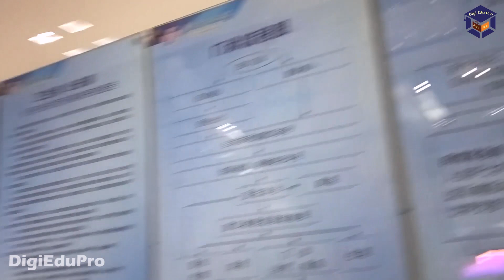Doctor's interview who studied MBBS in China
Dr. Ove who studied MBBS in China sharing his valuable experiences about procedures to get admission, courses, expenses, life in china, internship etc.

Digi Edu Pro (Study in China) Aim to assist students to connect appropriate Chinese Universities with Scholarship for higher studies as they are dreaming.
We support associated universities and students by building networks of international partners (universities, cultural organisations, language schools, student recruitment agencies, etc). Digi Edu Pro is aiming to enhance the recognition of Chinese higher education as high-quality and interesting option for young people as an excellent source of partner institutions for entities from the education sector around the world .

😍Digi Edu Pro @ Study in China ensure
100% admission to all of our authorized Schools.
📘Apply for -2023 ,March & September Intake
🎈Bachelors
🎈MBBS/BDS
🎈Masters
🎈PhD
🎈Diploma
🎈Chinese Language
🚾All are welcome to apply through Digi Edu Pro
🔰Scholarship in China🇨🇳 -2023 Intake
☑️Electrical Engineering
☑️Artificial Engineering
☑️Mechanical Engineering
☑️Civil Engineering
☑️Computer Science & Engineering
☑️Hotel Management
☑️International Trade
☑️Textile Engineering
☑️Fashion Designing
☑️Software Engineering
☑️Mining Engineering
☑️Environmental Engineering
☑️Bio Engineering
☑️Agriculture
☑️Horticulture
☑️Chemical Engineering
☑️Applied Chemistry
☑️Materials & Chemistry
☑️Industrial Design
☑️Foreign Linguistics
☑️Law
☑️Pharmacy
☑️Nursing
☑️Arts
☑️Mathematics
☑️Physics
(Many More Majors available to apply)
🏧For Engineering We offer Full/Partial Scholarships.
🏧Masters/PhD (Scholarship + Living Allowance available)

🔵MBBS/BDS in China🔵
📍MOE/WHO approved Medical University
📍Low Tuition fee
📍English Taught Study
📍No need IELTS/TOEFL
📍No admission test
📍Yearly Tuition fee Payment
📍Pay tuition fee after coming in China
🛃Agents/Associates are Welcome to Cooperate with us
(Be our global partner)

🌏Digi Edu Pro @ Study in China
▶️863 Building, Kesheng Road, Guangzhou, Guangdong, China